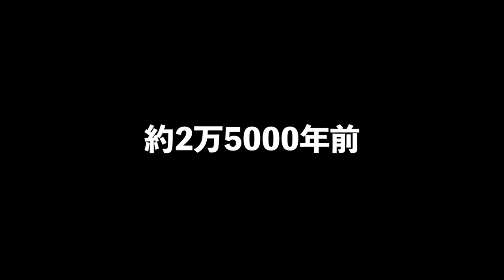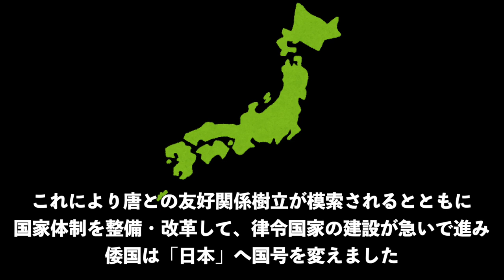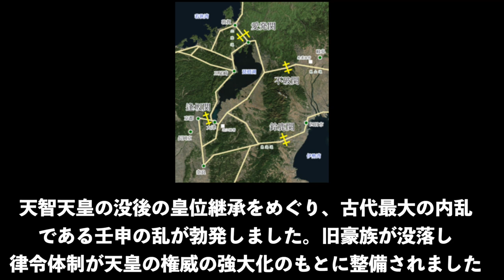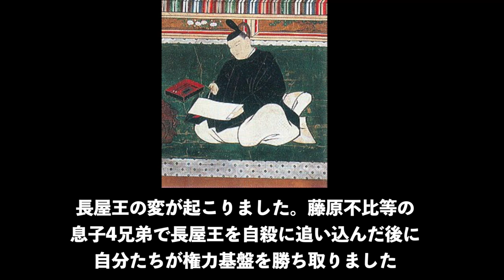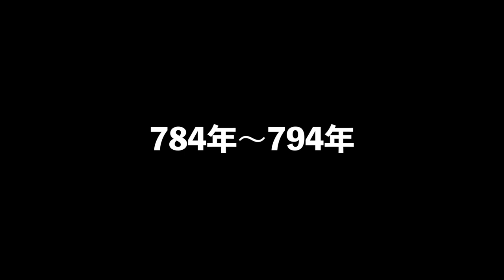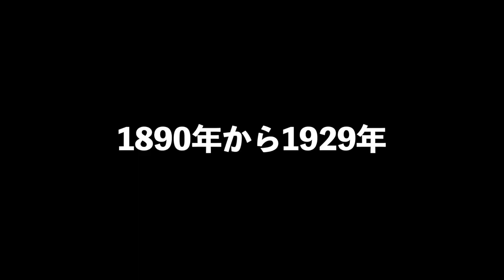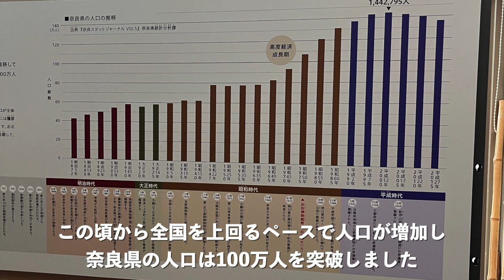【奈良の歴史】8分でわかる奈良の歴史〔#5〕【奈良県が廃止されたことが！？】【歴史】【古都】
今回は、「奈良の歴史」を紹介します。
古くから日本の首都として、その後は神社仏閣を中心に栄えた街です。
明治維新後の廃藩置県及とその後の都道府県合併の際には、一時、奈良県は堺県と合併して廃止されたこともあります。その後は大阪のベッドタウンとして人口が増加しました。

◆参考にした施設
奈良県立民俗博物館

※ナレーションは「VOICEPEAK」を使っています。